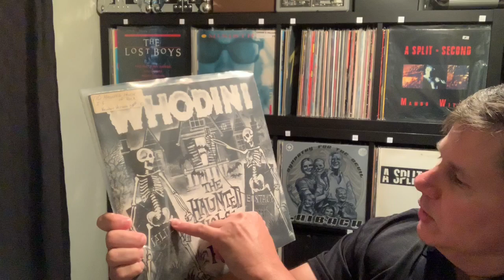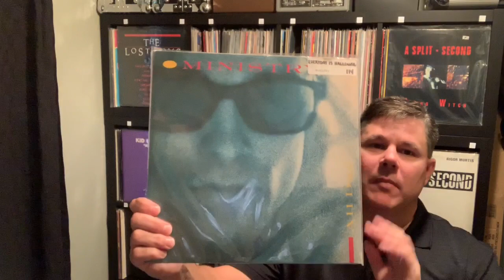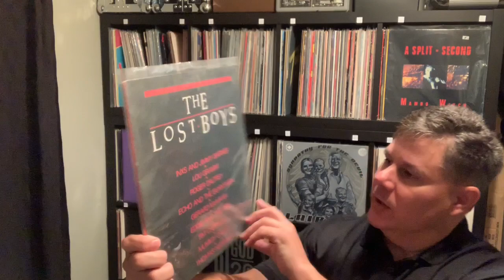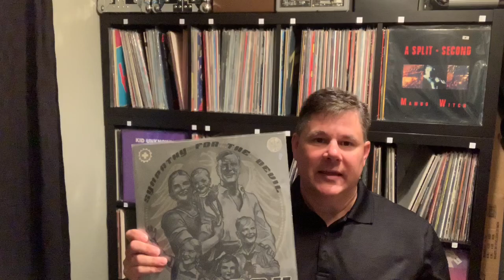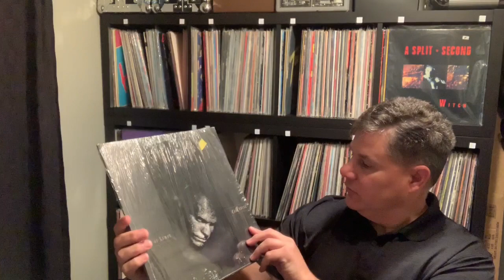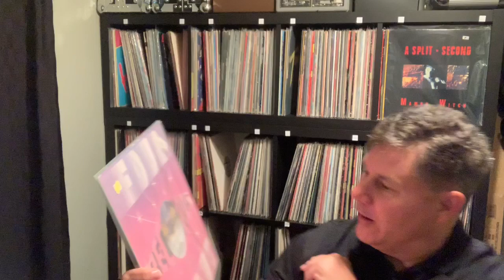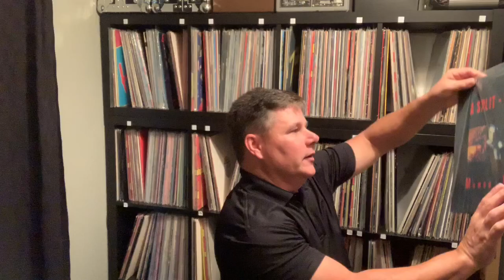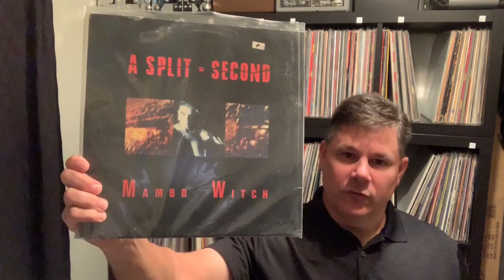Vinyl Records - Halloween Edition - Video Response From Vinyl New Wave’s Channel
Displaying vinyl records from my collection which is Halloween related - 12 records total.  A video response from Vinyl New Wave's channel with Halloween themed songs.